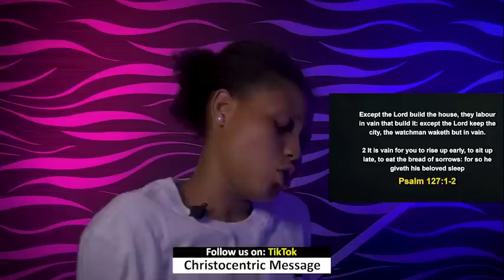SUNDAY MIDNIGHT BLESSINGS, 25TH SEPTEMBER - APOSTLE JOSHUA SELMAN | Good Word